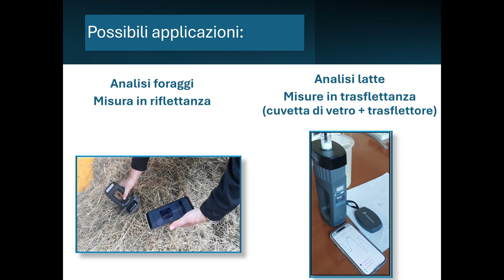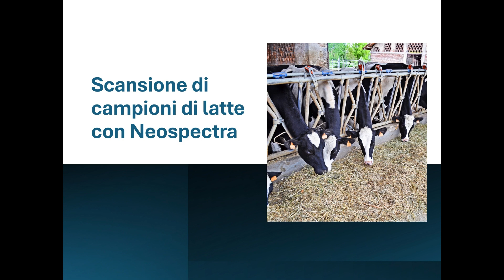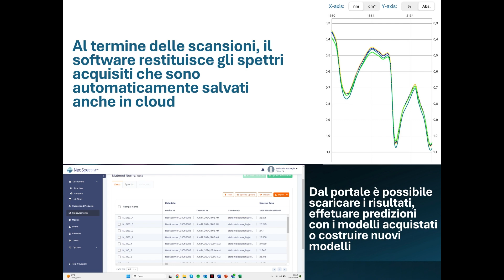Il progetto NIRVanA: lo strumento NIR portatile Neospectra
Vengono descritte le caratteristiche tecniche dello strumento NIR portatile Neospectra che grazie alla miniaturizzazione dell’interferometro di Michelson può sfruttare un intervallo spettrale più ampio. Sono mostrati esempi di utilizzo in campo zootecnico e caseario
VOCE FUORI CAMPO: Dr.ssa Claudia Gambale, borsista CREA-ZA